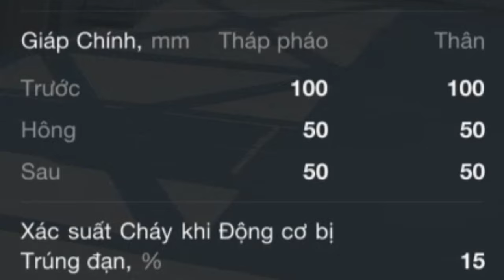Nhánh tăng hạng trung Progetto 65 | World of Tanks Blitz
Là một nhánh xe tăng hạng trung cơ động tốt đi kèm khả năng dồn thiệt hại ở các xe phía sau, nhánh xe tăng hạng trung của Ý có phải là một sự lựa chọn đúng đắn khi học chơi xe tăng hạng trung, cùng nhau tìm hiểu qua video này nhé.

⚡ Cảm ơn các bạn đã đồng hành cùng mình trong suốt quãng thời gian này.

🪙 Nếu anh em có lòng xin hãy gửi donate qua: 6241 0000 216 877 - LÊ TUẤN KIỆT (NGÂN HÀNG BIDV)